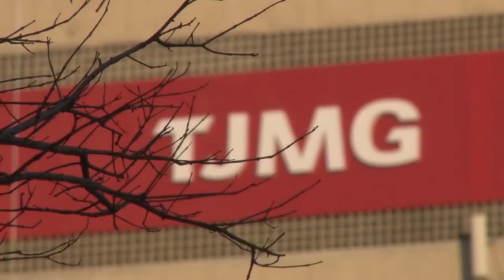Candidata poderá ser nomeada em vaga não preenchida por pessoas com deficiência 29.10.2019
A Primeira Turma do STJ reconheceu o direito líquido e certo de uma candidata que pleiteava nomeação para o cargo de analista executiva de defesa social em concurso do Estado de Minas Gerais.